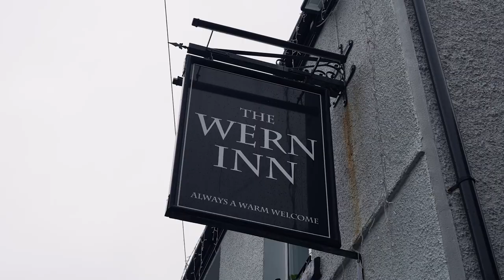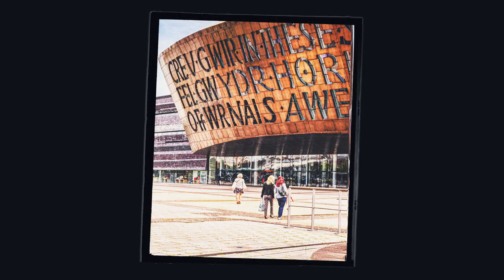Derby Day | A history of pride and passion